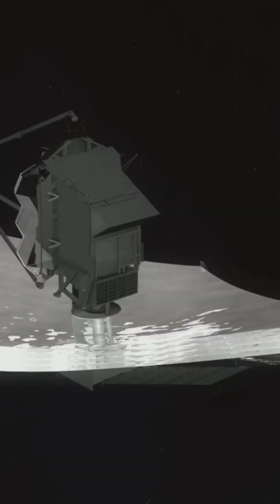James Webb's Stunning Proxima Centauri Image: Are We Alone?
In a groundbreaking moment for space exploration, the James Webb Space Telescope has unveiled the clearest image of Proxima Centauri—the nearest star to our Sun!  This stunning visual not only highlights the intricate details of this cosmic neighbor, located just 4.24 light-years away, but also piques our curiosity about potential alien life. Proxima Centauri is home to Proxima b, an Earth-sized planet in the habitable zone, raising the thrilling question: could life exist there?

Join us as we delve into this breathtaking discovery and explore what it means for humanity's quest to answer the ultimate question: Are we alone in the universe?

OUTLINE:

00:00:00 James Webb's Stunning Proxima Centauri Image: Are We Alone?